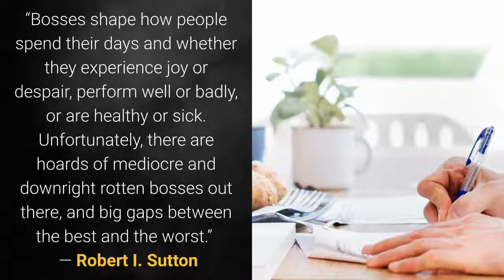Linkedtify Quotes - Video 1